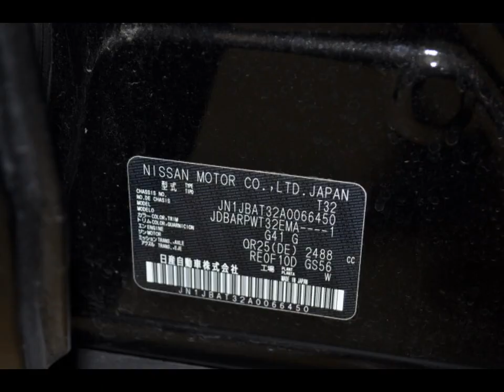2022 Nissan X-Trail ST 7 Seat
2022 Nissan X-Trail ST 7 Seat (2WD)